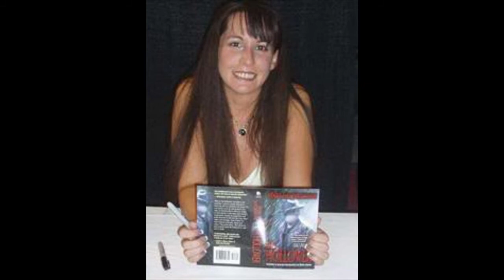John Langan EPISODE SEVEN - Cosmic Shenanigans with Mary SanGiovanni - Ep 78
Mary looks at John Langan's post-apocalyptic story EPISODE SEVEN: LAST STAND AGAINST THE PACK IN THE KINGDOM OF PURPLE FLOWERS and its cosmic horror themes.